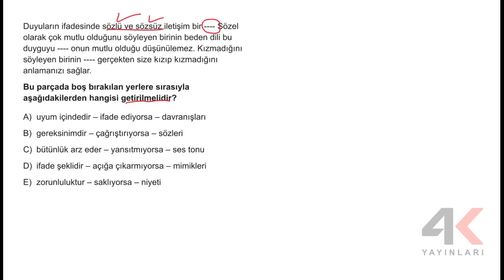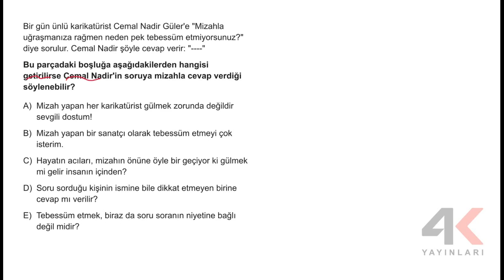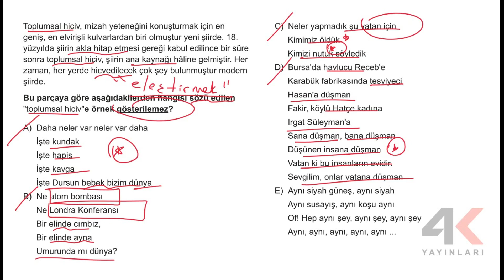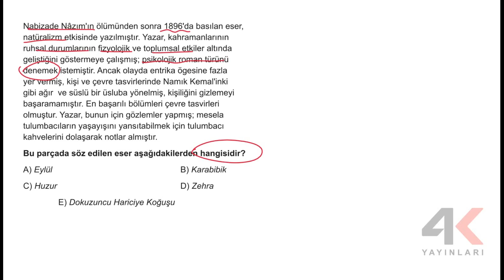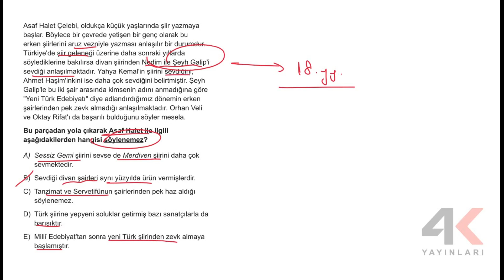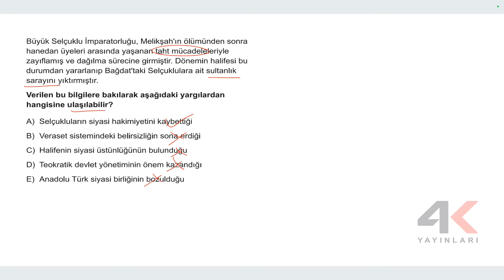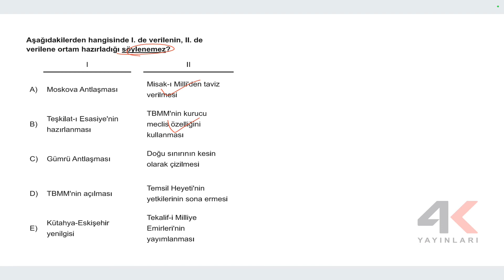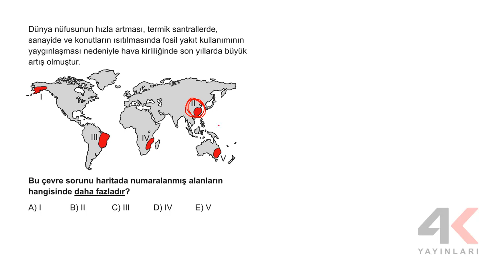TGDS-8 A Kitapçığı AYT Türk Dili Ve Edebiyatı Türk Dili Ve Edebiyat Sosyal Bilimler 1 Soru Çözümleri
🎞 Soru Listesi
▶ 00:00:00 Bölüm
▶ 00:00:00 Soru 1
▶ 00:01:25 Soru 2
▶ 00:03:24 Soru 3
▶ 00:04:54 Soru 4
▶ 00:05:54 Soru 5
▶ 00:07:38 Soru 6
▶ 00:08:39 Soru 7
▶ 00:09:26 Soru 8
▶ 00:11:13 Soru 9
▶ 00:12:08 Soru 10
▶ 00:14:24 Soru 11
▶ 00:16:09 Soru 12
▶ 00:17:34 Soru 13
▶ 00:18:26 Soru 14
▶ 00:19:33 Soru 15
▶ 00:20:43 Soru 16
▶ 00:22:08 Soru 17
▶ 00:23:07 Soru 18
▶ 00:24:16 Soru 19
▶ 00:25:27 Soru 20
▶ 00:26:30 Soru 21
▶ 00:27:19 Soru 22
▶ 00:28:09 Soru 23
▶ 00:30:20 Soru 24
▶ 00:31:27 Soru 25
▶ 00:32:23 Soru 26
▶ 00:33:24 Soru 27
▶ 00:34:31 Soru 28
▶ 00:35:56 Soru 29
▶ 00:36:48 Soru 30
▶ 00:37:59 Soru 31
▶ 00:39:35 Soru 32
▶ 00:40:47 Soru 33
▶ 00:41:57 Soru 34
▶ 00:42:55 Soru 35
▶ 00:43:52 Soru 36
▶ 00:44:48 Soru 37
▶ 00:46:23 Soru 38
▶ 00:47:44 Soru 39
▶ 00:49:06 Soru 40